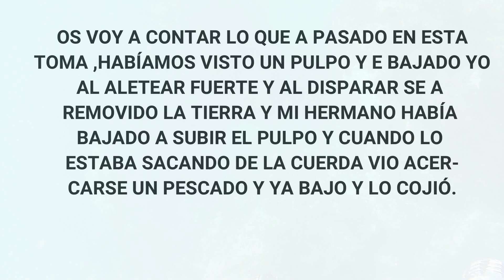PESCA SUBMARINA - NOS SALE UNA TEMBLADERA GRANDE - Noel js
Un buen dia de pesca con mi hermano.